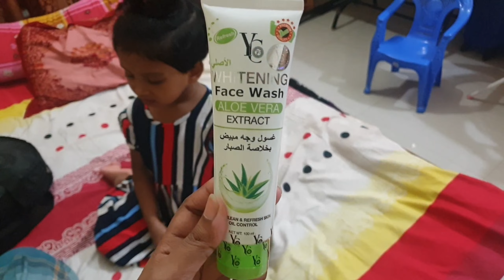My Anniversary Vlog 2022 || *Anniversary Surprise* || Simple Anniversary Decoration || Irin Yousuf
Every week, I will be posting Makeup Tutorials, DIYs, and Review videos of Beauty, Lifestyle/Health, and Vlogs.